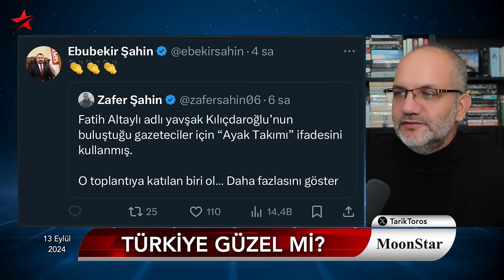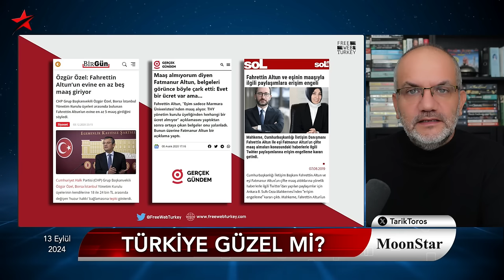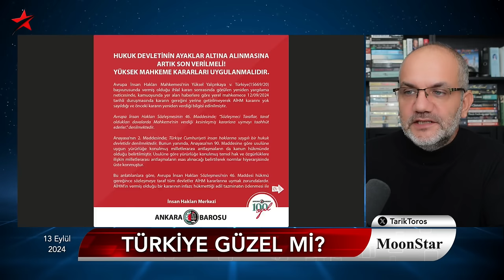Makas daralıyor.. "Yavşakı" alkışladı.. İlk kez "savaş" dedi | Tarık Toros | Manşet | 13 Eylül 2024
13 Eylül 2024

• Alarm: Putin NATO ile savaş haline geçiyor
• İngiltere Başbakanı, 2 ayda 2'nci kez Beyaz Saray'da
• Türkiye için makas daralıyor:
• Kavala davası, Clooney çiftine emanet
• Yalçınkaya davasında skandal karar
• RTÜK Başkanı "yavşakı" alkışladı